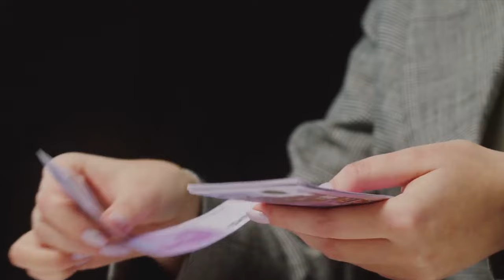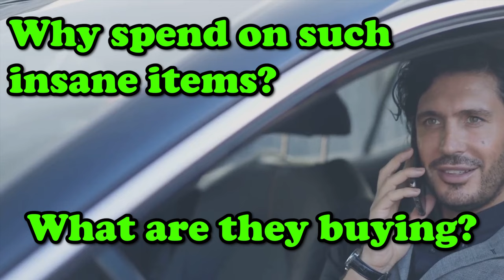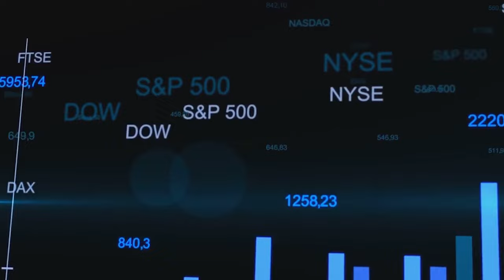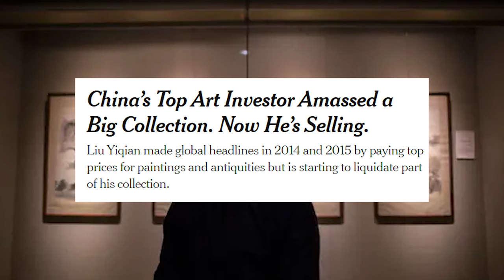The Debt King and how he lost $170,148,201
In this video we look at how badly Billionaires waste their money on Credit Cards. This Billionaire from China was able to lose Millions of Dollars spending money on his Amex Card.